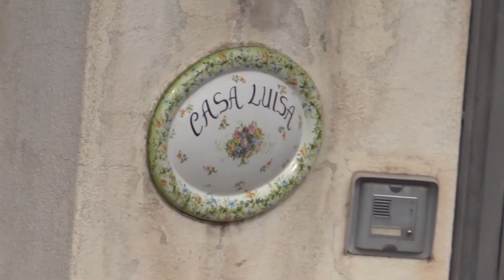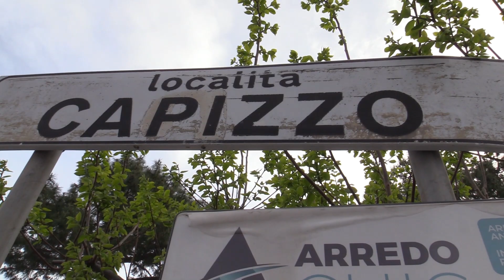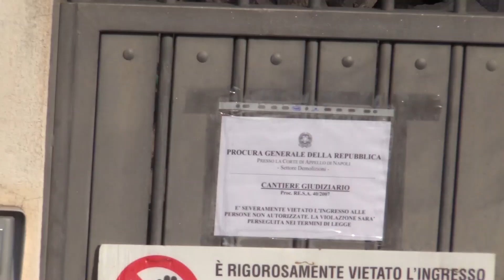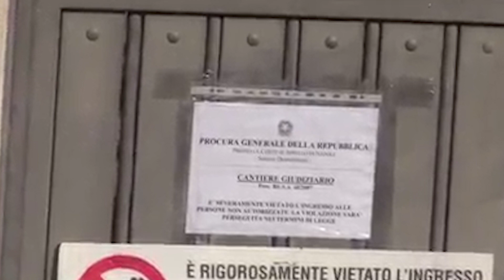ABBATTIMENTO CASE E NON ECOMOSTRI DI STATO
BRUTALI ABBATTIMENTI DELLE CASE DI NECESSITA’ E SCEMPI EDILIZI DI STATO IMPUNITI, GENNARO SAVIO: “SE QUESTA E’ GIUSTIZIA…”
Continua a provocare dolore ed indignazione l’abbattimento della casa di una famiglia di umili ed onesti lavoratori d’albergo avvenuto in via Calosirto a Forio in piena pandemia, nel mezzo di una crisi economica senza precedenti e a pochi giorni dalla Pasqua. E quello che ha rattristato di più e fatto gridare alla vergogna di Stato, sono state le disumane modalità con cui, prima dell’arrivo della ruspa, è stata portata a compimento a suon di violente picconate, la vandalizzazione degli interni di bagno e cucina avvenuta sotto gli occhi del signor Domenico e della signora Filomena cacciati fuori dall’abitazione in cui vivevano da oltre vent’anni. Scene che per brutalità, storicamente e politicamente parlando, ci hanno inevitabilmente riportato alla mente, le modalità con cui venivano rastrellate le case in epoca fascista. Modalità già denunciate negli anni addietro dal compianto Domenico Savio, Segretario generale del PCIM-L e Presidente del Comitato per il Diritto alla Casa delle Isole di Ischia e Procida. Una delle cose più incredibili di questa vicenda è che da dodici anni a questa parte nella regione Campania, si continuano ad abbattere case abitate e giammai la grossa speculazione edilizia affaristica o gli scempi di Stato per cui, guarda caso, nessuno si preoccupa di chiedere giustizia e rispristino dello stato dei luoghi. E due esempi che sembrano quasi prendersi beffa della sofferenza arrecate dalle ruspe alla povera gente, sono presenti proprio sull’isola Verde. E ci riferiamo all’ecomostro di tre piani sorto nel passato a Forio in zona Capizzo e che avrebbe dovuto ospitare la nuova caserma dei Carabinieri e alla devastazione ambientale avvenuta, sempre ad opera dello Stato, a Casamicciola Terme dov’è stata irrimediabilmente distrutta parte della pineta Bosco della Maddalena per costruirvi, udite, udite, la nuova Caserma Forestale e cioè di quella Istituzione deputata e tutelare e difendere il nostro patrimonio ambientale. In questi due casi dove lo scempio è di Stato, al contrario di quanto avviene per le case dei poveri cristi, nessuno ha preteso abbattimento e ripristino dello stato dei luoghi, né tanto meno condanne esemplari per i responsabili tecnici, politici ed istituzionali che li hanno commessi. Ed in riferimento alle modalità vandalistiche e disumane con cui da dodici anni a questa parte vengono abbattute le case della povera gente ed al tempo stesso restano impuniti gli ecomostri di Stato e la grossa speculazione edilizia affaristica e malavitosa con cui sono state irrimediabilmente distrutte coste e colline dei nostri territori, parafrasando “Se questo è un uomo”, e cioè il titolo della straordinaria opera in cui Primo Levi testimonia le atrocità vissute all’interno del campo di concentramento di Auschwitz ad opera dei nazisti, ci chiediamo “se questa è giustizia”.